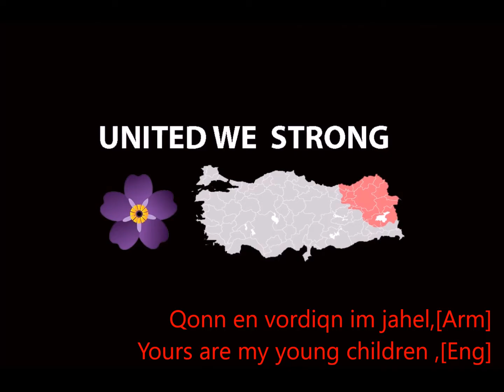ArmeniaStrongwithus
Join n1 Patriot Armenian group in facebook(in English,Spanish/Portuguese,Russian,Armenian)
Be Connected With Armenia and with theArmenianSoul